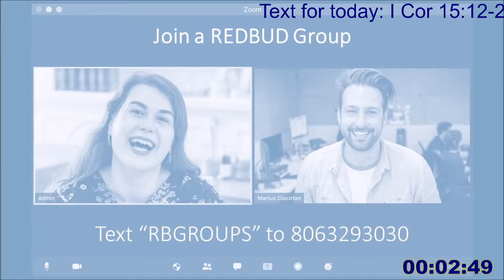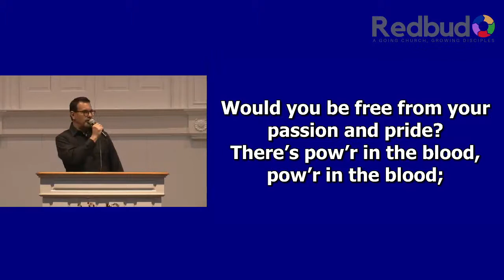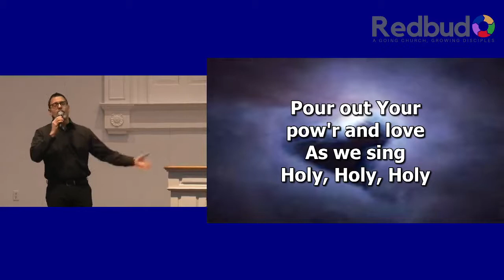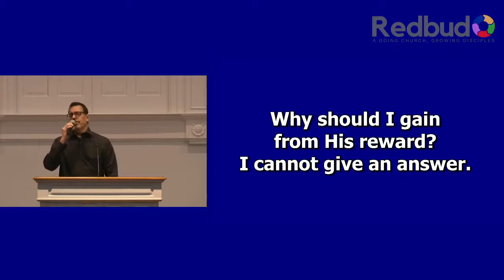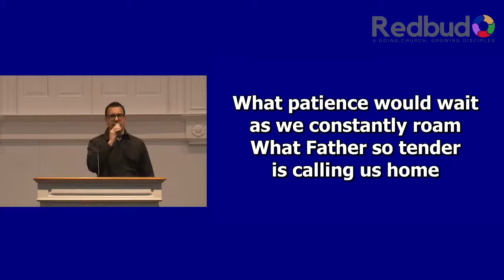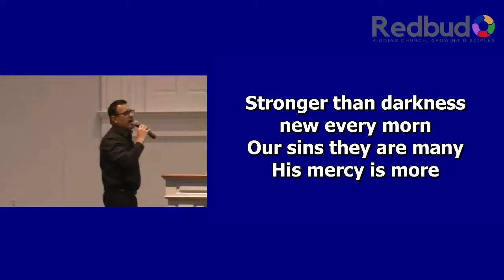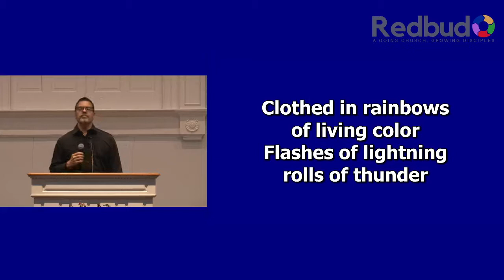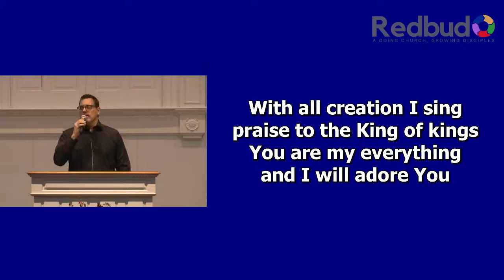What is at Stake Without a Resurrection? - Sunday Morning Service for 03/14/21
Series: Resurrection Power
Title: What is at Stake Without a Resurrection?

Now if Christ is preached that He has been raised from the dead, how do some among you say that there is no resurrection of the dead? But if there is no resurrection of the dead, then Christ is not risen. And if Christ is not risen, then our preaching is empty, and your faith is also empty. Yes, and we are found false witnesses of God because we have testified of God that He raised up Christ, whom He did not raise up—if in fact the dead do not rise. For if the dead do not rise, then Christ is not risen. And if Christ is not risen, your faith is futile; you are still in your sins! Then also those who have fallen asleep in Christ have perished. If in this life only we have hope in Christ, we are of all men the most pitiable. But now Christ is risen from the dead and has become the firstfruits of those who have fallen asleep.

Intro:
If there is no resurrection, what are the implications? This is important because at the time of the writing of first Corinthians there were some within the church who were spreading a lie. These people denied the resurrection.  Paul mentions eight implications if there is no resurrection.

Jesus is still in the grave.

Preaching is empty.

Faith is empty.

Believers are false witnesses.

Faith is futile.

Our sins remain.

Those who died believing perished.

Of all mankind, Christians are the most pitiable!